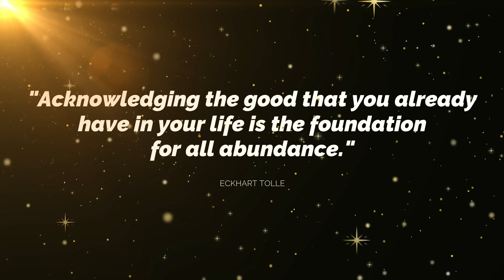NEW WINTER BOOTS PURCHASE | SOREL WINTER BOOTS REVIEW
YOU GUYS THESE BOOTS ARE ON SALE ! I WOULD DEFINITELY COSIDER TRYING THEM FOR THAT PRICE.